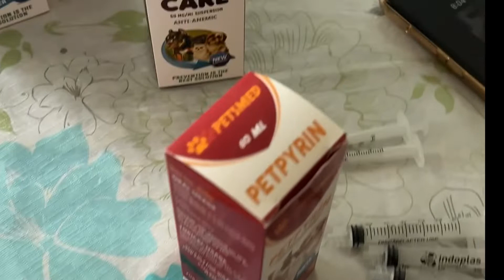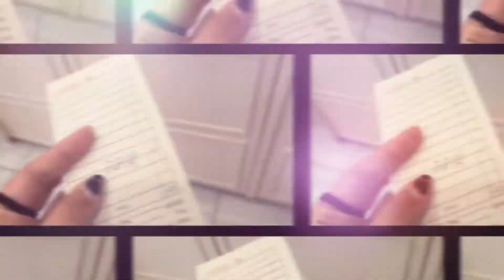My Birthday Celebration 🎊 Bakekang The explorer Birthday How young are you?Mothers duty❤️